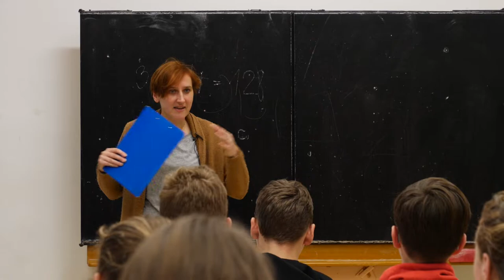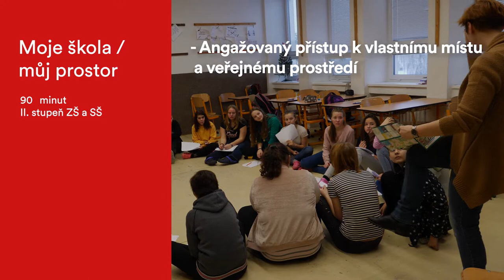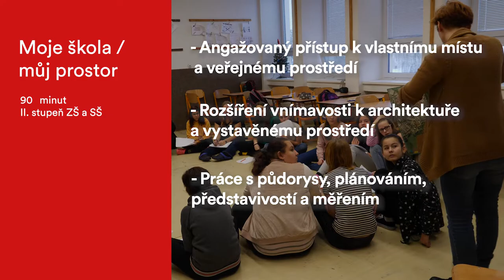Jihlava vzdělává kulturou UNArchitekti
Moje škola / můj prostor - pilotní program Jihlava vzdělává kulturou

Program probíhal ve školách, v místech, která žáci velice dobře znají, tráví v něm hodně času, a proto by je tyto prostory měly pozitivně ovlivňovat. Žáci pod vedením architektky řešili zcela praktické úkoly, jako práce s plány a půdorysy, různé druhy měření, řešení prostorových vztahů a souvislostí, formulování vlastních názorů. Program otevíral téma vztahu ke svému místu, domovu, městu. Výchova studentů k pochopení architektury a vystavěnému prostředí by měla být nedílnou součástí vzdělávání, je důležitá pro kulturní úroveň celé společnosti.

Realizátor: UNArchitekti
Škola ve videu: ZŠ Dobronín